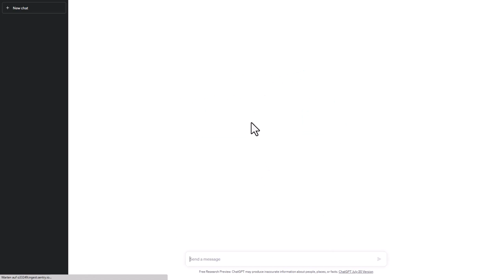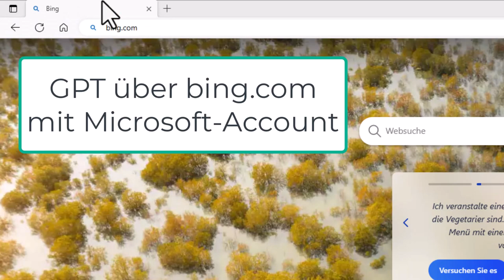Anleitung zum Login GPT (bing.com) oder ChatGPT (openAI)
In diesem Video zeige ich Euch, wie man die "Künstliche Intelligenz" ChatGPT von der Firma OpenAI bzw. GPT über das neue Bing nutzen kann. Bei ChatGPT braucht man eine Mailadresse und eine Handynummer zur Verifizierung, bei bing.com den Edge-Browser oder die Bing-App und dazu einen Microsoft-Account (Accounts von Unternehmen werden meist nicht funktionieren)